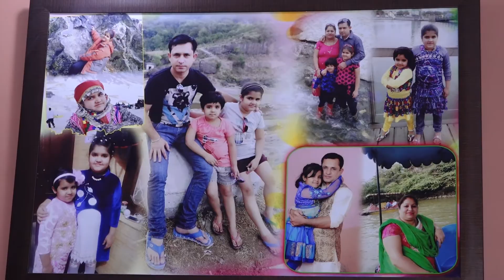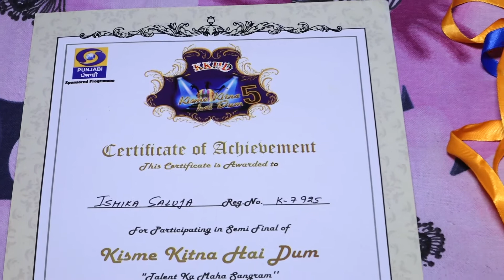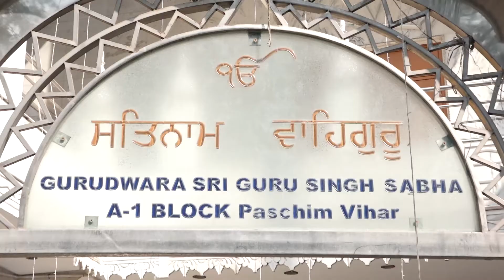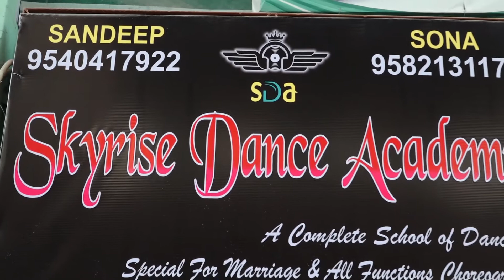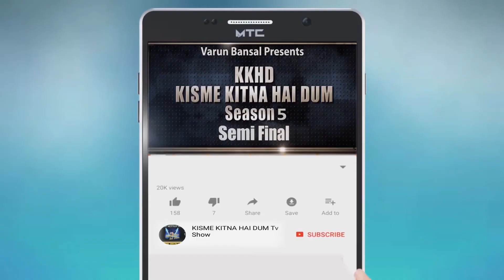ISHIKA | SELF DOCOMENTRY | BIOGRAPHY | KKHD | KISME KITNA HAI DUM | TV SHOW